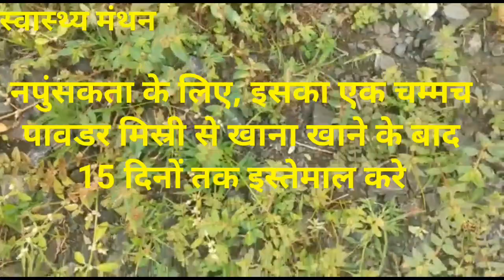दूधी पौधे के फायदे नपुसंकता, शीघ्रपतन, स्वेत प्रदर, का राम बाण इलाज दूधी पौधें के फायदे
दूधी के फायदे तो अनेक हें,नपुंसकता शीघ्र पतन स्वेत प्रदर, अतिसार और अन्य बीमारी के काम आती है,
आप इसका उपयोग कर सकते हैं, लेकिन अच्छे वेध या डाक्टर की सलाह से ये आप के विवेक पर निर्भर कर्ता है,
हमारा उद्देश्य सिर्फ इतना है कि आयुर्वेद, के बारे में जागरुक करना!
स्वास्थ्य मंथन
धन्यवाद